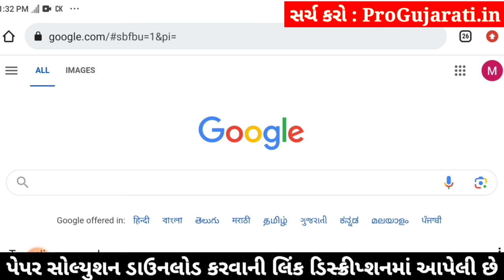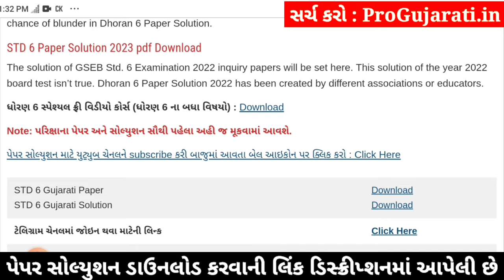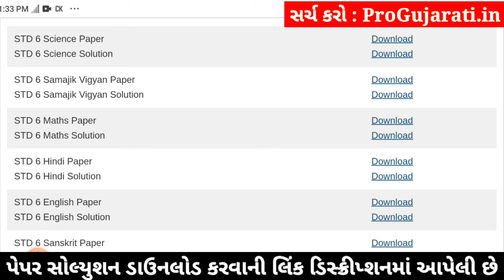std 6 vigyan ekam kasoti 3/2/2024, dhoran 6 vigyan ekam kasoti, std 6 science ekam kasoti 3/2/2024